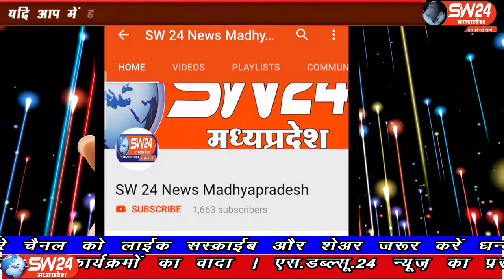satwash- सतवास के कांटाफोड़़़ मे देखने को मिली इंसानियत की मिसाल अल्पसंख्यक मोर्चा जिला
सतवास के कांटाफोड़़़ मे देखने को मिली इंसानियत की मिसाल अल्पसंख्यक मोर्चा जिला उपाध्यक्ष जब्बार भाई वेल्डर रमजान माह में मरीजों की सेवा में दिन-रात जुटे हुए हैं । सतवास से जीतू सिंगी कि रिपोर्ट